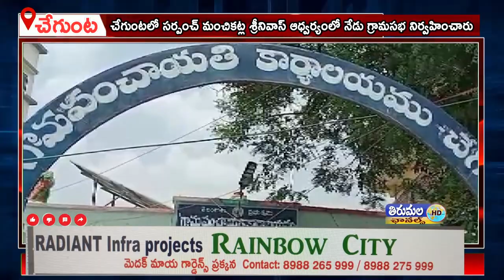చేగుంటలో సర్పంచ్ మంచికట్ల శ్రీనివాస్ ఆధ్వర్యంలో నేడు గ్రామసభ నిర్వహించారు